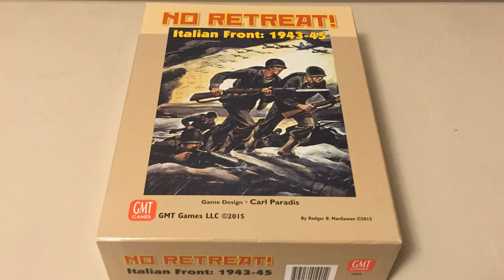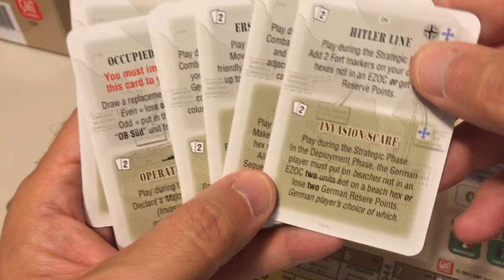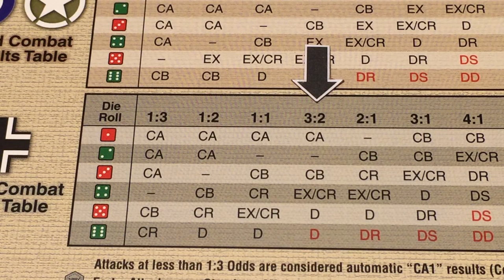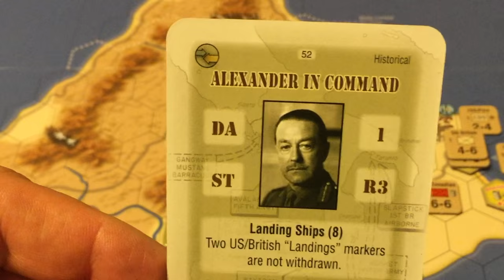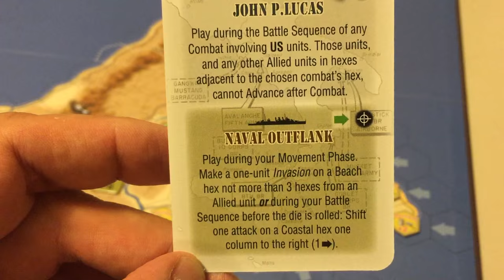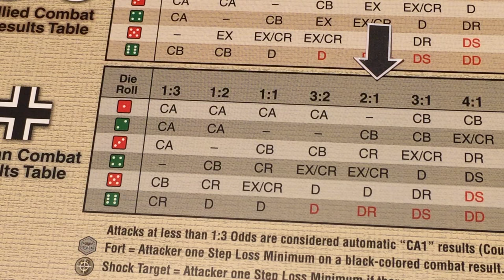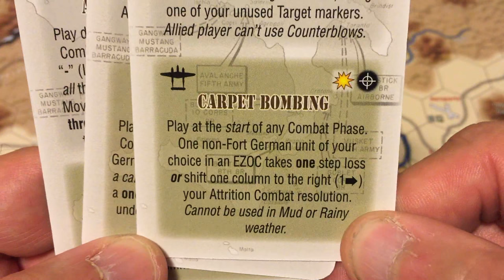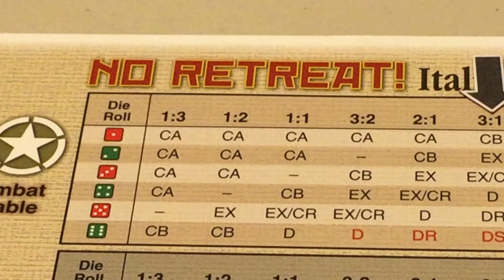No Retreat: The Italian Front (1943-45) Examples of Play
Video showing examples of play for No Retreat: The Italian Front (1943-45), a game published by GMT Games in 2015.

WARNING: Wargaming videos such as this one, are related to board games that simulate war, with all the destruction, ravages and death associated to such human conflicts. At times, the games and videos will include references to nefarious historical figures, such as, for example: Attila the Hun, Shaka Zulu, Adolf Hitler and Mao Zedong.